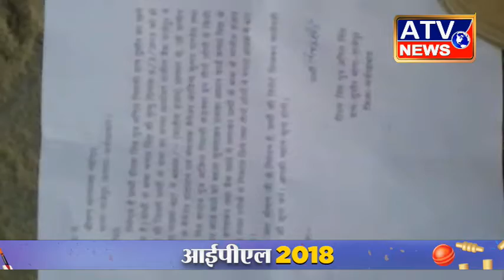मृतक ग्राहक के खाते से 40 हजार रूपये फर्जी आधार कार्ड बनाकर निकाल ATV NEWS CHANNEL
फर्रुखाबाद से atv न्यूज़ चैनल के लिए आमोद तिवारी की रिपोर्ट